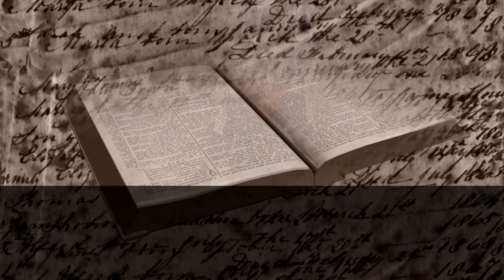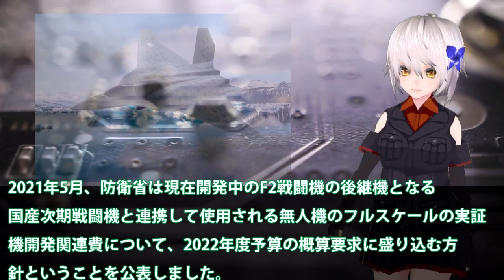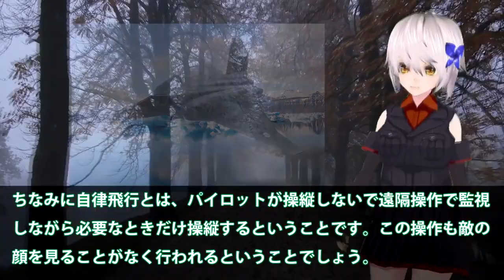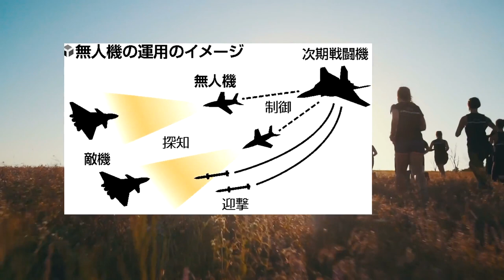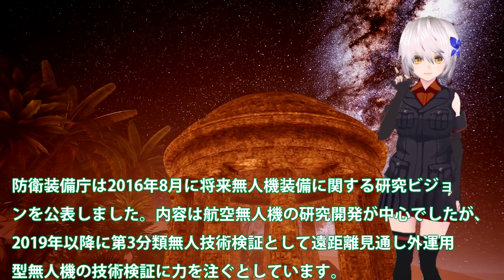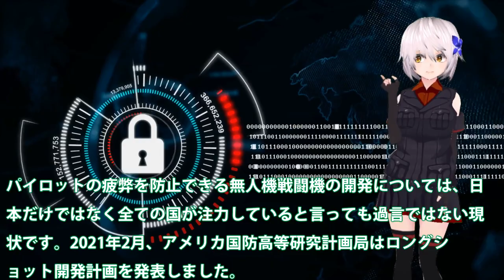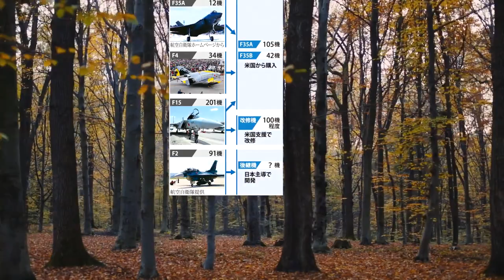空自導入無人機はAI搭載F3戦闘機と同時配備！次世代ドローンの未来と知能は人間を？F2次期戦闘機開発加速と無人機が・・・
関連動画
“最新兵器”展示会に行ってみた　見えてきた“未来”の戦い　リアルアメリカ(2021年10月19日)
美國的無人機技術到底有多猛？ MQ-25無人加油機為E-2D空中加油，XQ-58A女武神釋放微型無人機，AI自主作戰或將成為現實 | 說真話的徐某人

引用・転載「出典：海上自衛隊ホームページ」
引用・転載「出典：航空自衛隊ホームページ」
引用・転載「出典：陸上自衛隊ホームページ」

11.16 【中資收購軍用無人機，義大利當局竟蒙在鼓裡!】 敏感無人機技術竟輕易送給中國，歐洲震怒誓要追查!
航空自衛隊の汎用ドローン「無人機研究システム」次期戦闘機F-3のドローンの行方は【ゆっくり解説】
空自AI無人戦闘機F3戦闘機同時配備！開発が進むAI無人機にも米国の力が？遠隔操作でなくAIを採用は日本のハイテク・・・